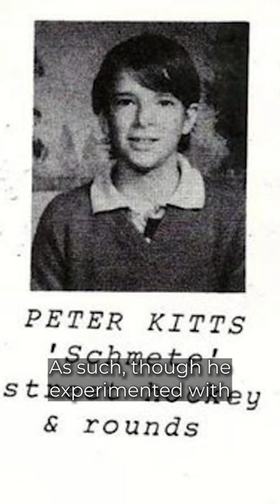Weezer's Weird Heavy Metal Origins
Weezer wasn't always destined to be the power pop/alternative rock champions they are today. In fact, Rivers Cuomo's first love was heavy metal. He formed bands like Fury, Avant Garde, and Zoom inspired by that love. He listened to Kiss and Judas Priest. This would all change in the early 90's when he was introduced to Nirvana and Pixies. The rest is history.